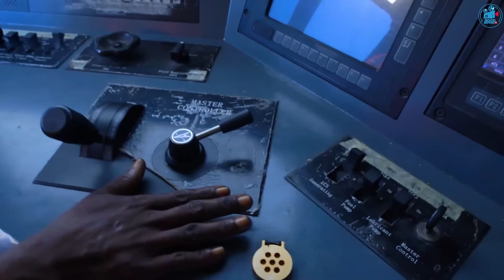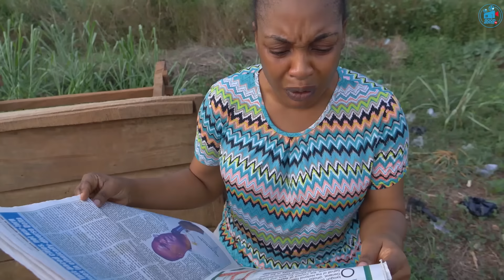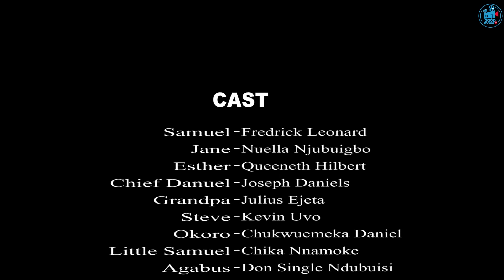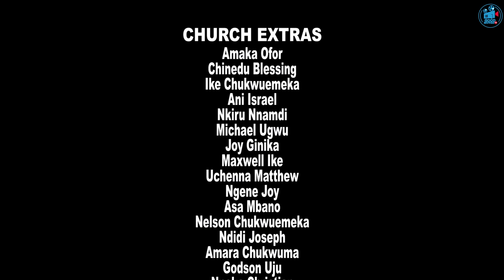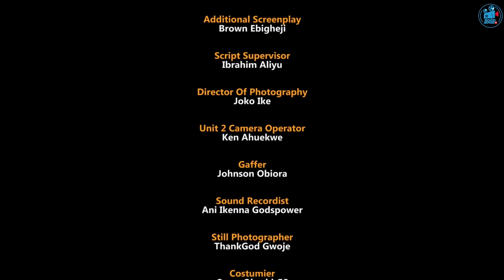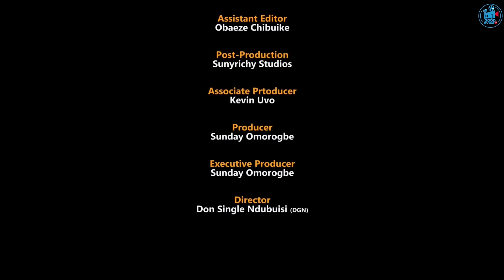MY WIVES & I (BEST OF FREDRICK LEONARD, QUEENTH HILBERT,NUELLA NJUBIGBO)2023 LATEST FULL MOVIES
GOOD MOVIES TV Channel is your sure and best home for Educating and exciting Nigerian latest movies.
 You all are welcome to GOOD MOVIES TV and I encourage you to stay connected and subscribe for Fresh, educating, interesting, and Classic Nollywood movies here, where we serve you the latest movies, Igbo movies, Yoruba movies, music, and comedy.

Kindly stay connected to enjoy your favorite stars like Mercy Johnson, Yul Edochie, Fredrick Leonard, patience Ozokwo, Funke Akindele, Jerry Williams, Uju Okoli, Yvonne Jegede, Destiny Etiko, Onny Michael, Ngozi Ezeonu, Mike Ezuruonye, Zubby Michael, Ebele Okaro, Chacha Eke, Genevieve Nnaji, Nuella Njibuigo and Omotola Jalade.